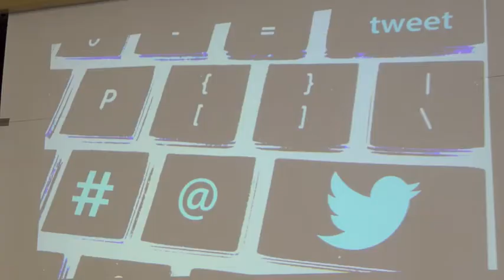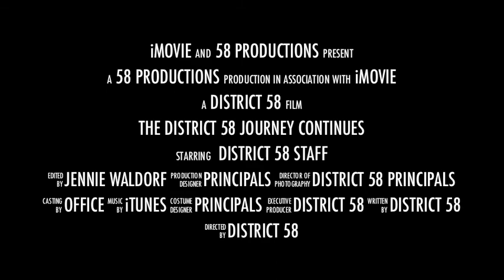October 15: The District 58 journey continues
District 58 staff came together on October 15 for a day of learning, collaboration, idea-sharing and growth. The day kicked off with a special surprise, followed by words of inspiration from Josh Stumpenhorst, Illinois' teacher of the year.